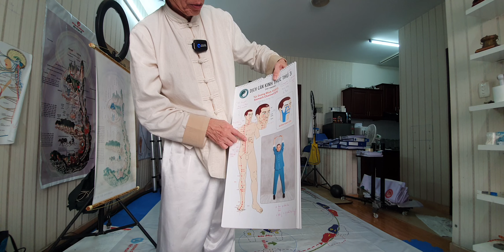dịch cân kinh 2_3_nguyên